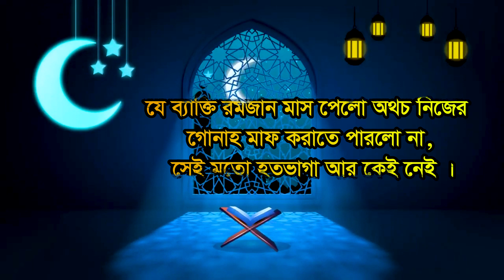সেহেরি - Seheri || Short Film By Nilshir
Produce By Nilshir (নীলশির)
Short Film- সেহেরি - (Seheri)
Major Cast - Anik, Jakaria, Jiyon

Story & Direction- Cr Sazzad
Co-Director: Anik
Dop- Cr Sazzad
Edit & Mixed- Salman Hossain
Sound & Management: Anik

Still Photography- Santo Islam
Poster Design: Sabbir Ahmed
Produce By: Salman Hossain

Label: Nilshir
Publish: 31 March 2024

 / nilshirentertianment

** ANTI-PIRACY WARNING **
This content is Copyright to Nilshir. Legal action will be taken against those who violate the copyright of the following material presented!